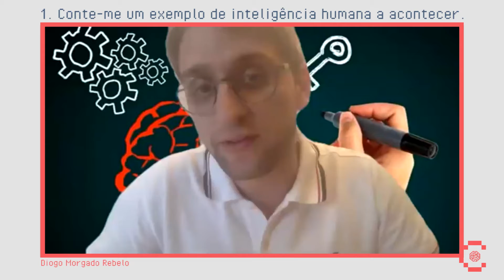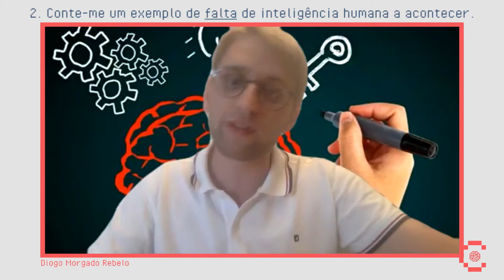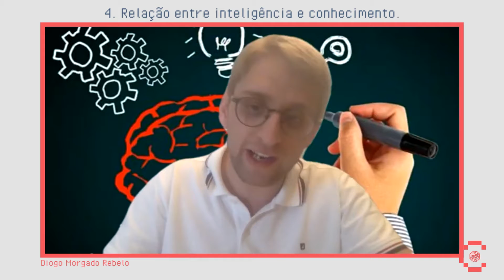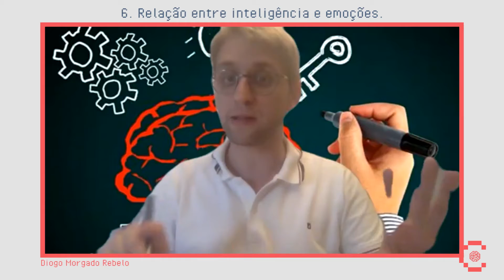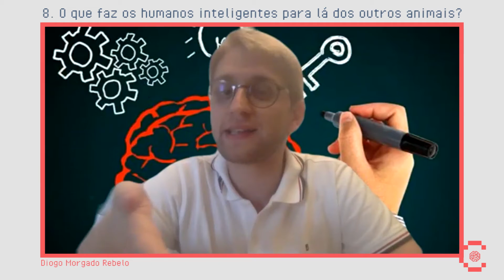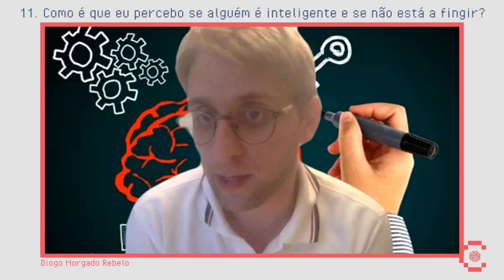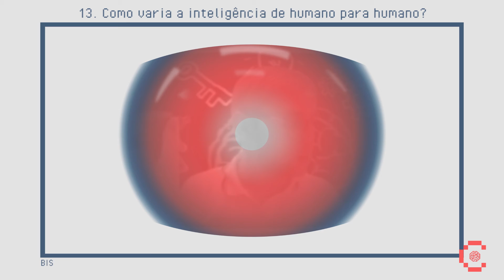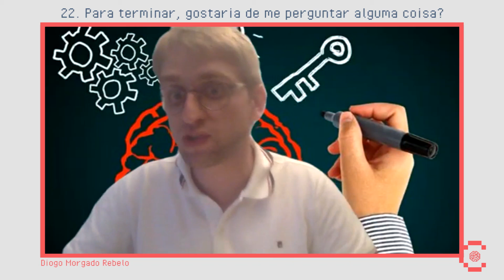#29 'Nem tudo o que é inteligência acaba por ser ético' Diogo Morgado Rebelo | CE Podcast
Para aprender sobre a inteligência humana, a máquina "BIS" entrevista Diogo Morgado Rebelo, Mestrando do Curso de Direito e Informática da Escola de Direito da Universidade do Minho. Jurista licenciado pela Faculdade de Direito da Universidade Nova de Lisboa em 2017 e Mestrando orientado para a Investigação na Escola de Direito da Universidade Católica Portuguesa (Lisboa), área de pesquisa Direito & Inteligência Artificial, até 2018.

Subscreva para não perder novas entrevistas.